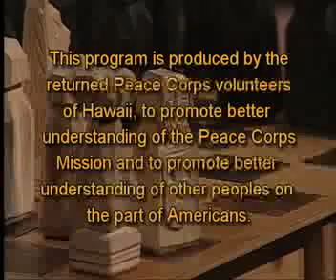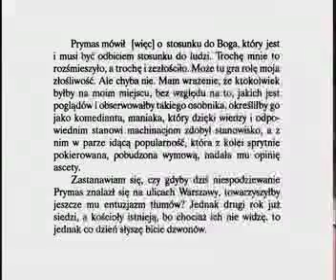Bring the World Home - Episode 40 (Poland)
"Bring the World Home" is a weekly 30 minute program airing on public cable access `Olelo Channel 53. It is a film production of the Returned Peace Corps Volunteers of Hawai'i.